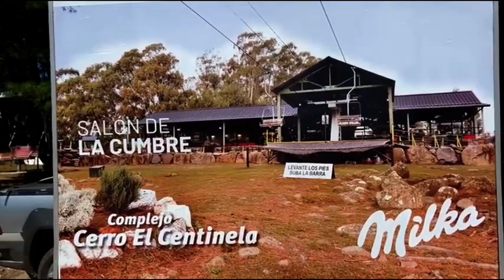13/02/24 - Móvil en vivo desde el Cerro Centinela - Tandil